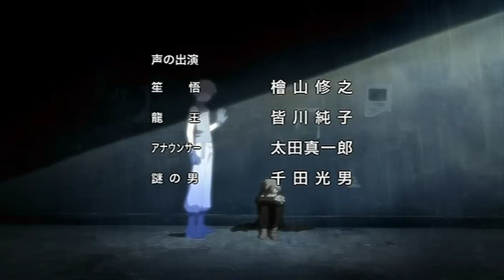Tsubasa Chronicle ED 2da temporada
2.- ending de tsubasa chronicles reservoir